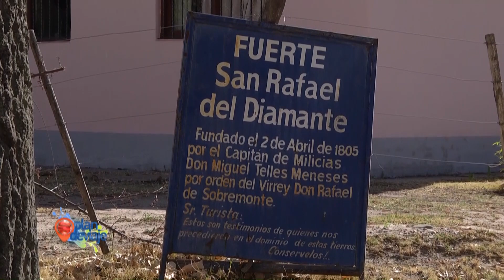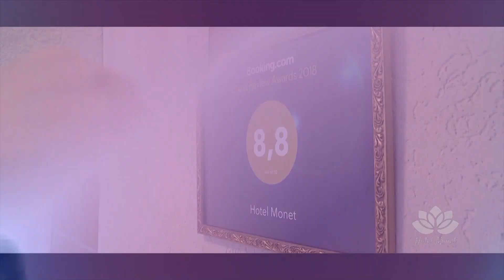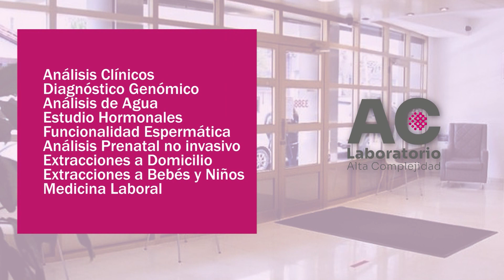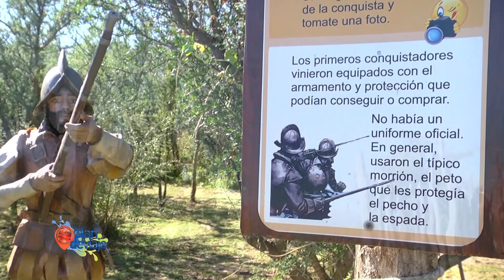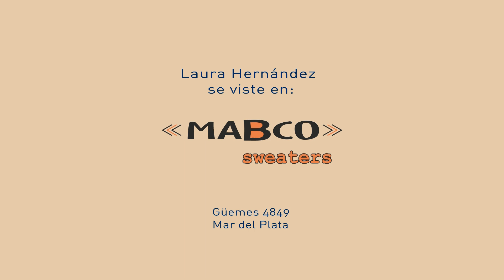Los Reyunos, Mendoza- Parque Yucat en Villa de Merlo PLAN DE VIAJE 185 HD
Te mostramos Los Reyunos, un impresionante lugar en la provincia de Mendoza y el Parque Temático Yucat, unicado en Villa de Merlo, San Luis; el cual recrea la vida de los Comechingones, antiguos habitantes de la zona

Podés vernos en la tele: los miércoles a las 17:00, jueves 10:30, viernes a las 11, sábados a las 9 y 23:30, domingos 18:30 y lunes a las 14 por Somos Mar del Plata ( Canal 7 de Mar del Plata y 525 de Flow en el resto del país) con la conducción de la periodista Laura Hernández

DESCUENTO EN HOSPEDAJE EN JUJUY EN BOHO DEPARTAMENTOS , MENCIONANDO "PLAN DE VIAJE "